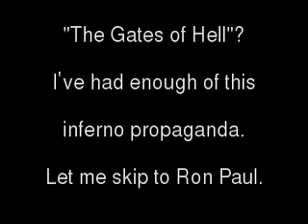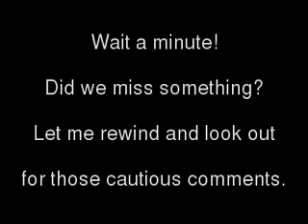Embarrassing FOX debate starring Ron Paul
Dr. Ron Paul... Right on the money of course.  Calm and collected yet viscous and very classy.